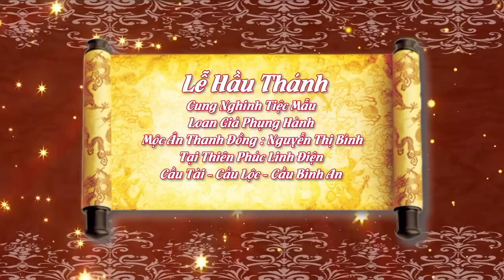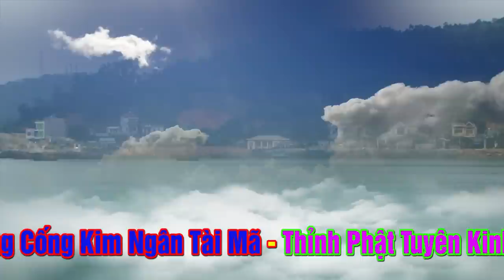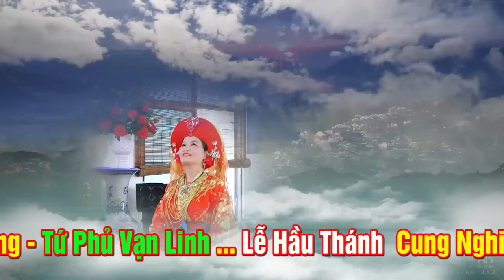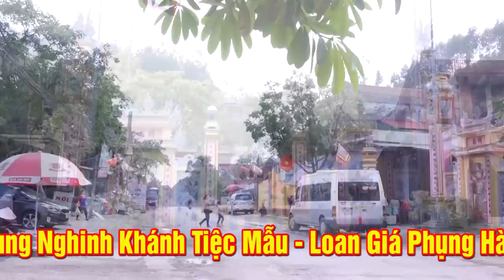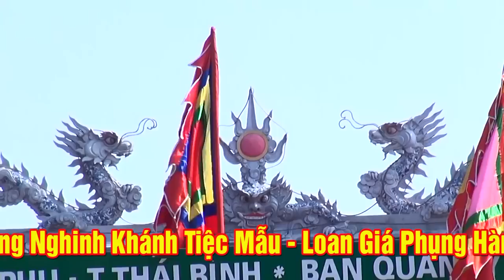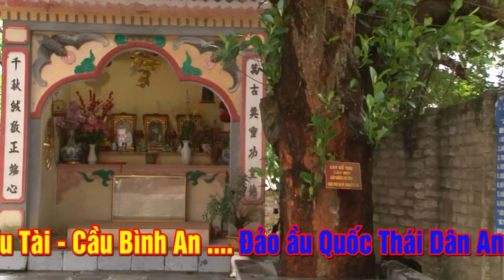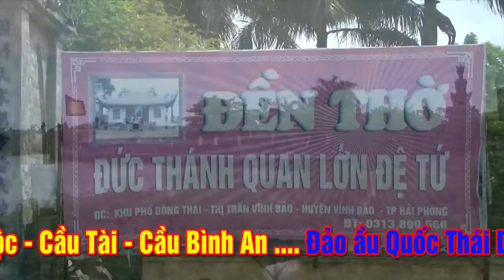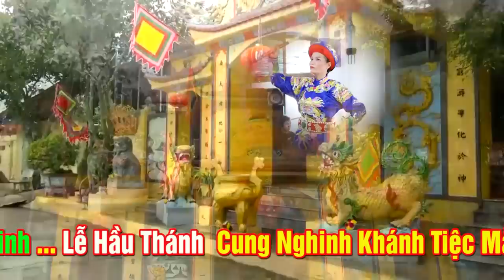Cung Nghinh Khánh Tiệc Mẫu.Thanh Đồng Nguyễn Thị Bình Loan Giá Tại bản Điện.p1